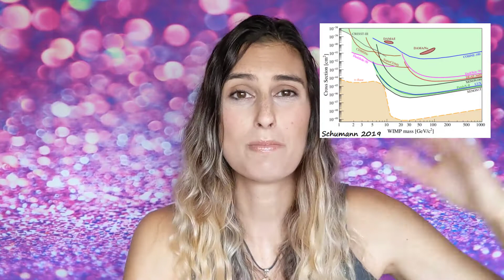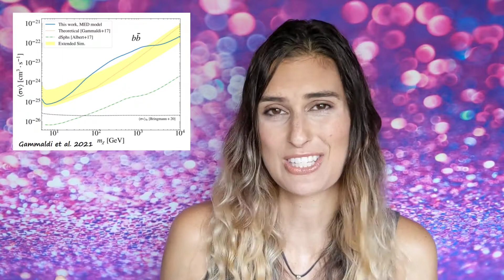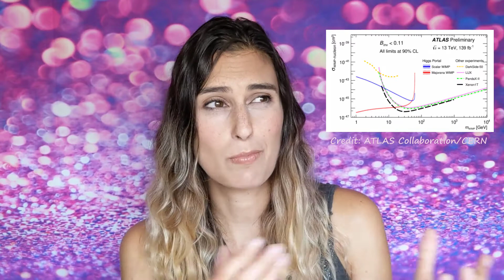Universe ABC Guide: W is for WIMPs!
W is for ... WIMPs! The "Universe ABC Guide" is the ultimate source for learning amazing facts about the universe for each letter of the alphabet.

WIMPs are Weakly Interacting Massive Particles--and they might just solve the mystery of dark matter! The search for WIMPs is a huge ongoing effort, although no detections yet...